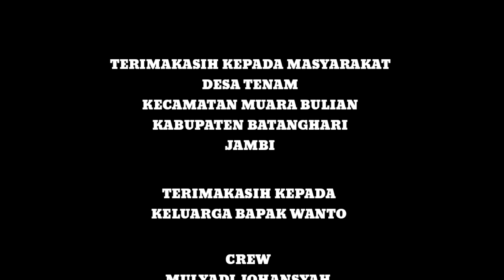PANEN TIMUN SURI.. Menjelang Ramadhan di Desa Tenam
Timun Suri adalah salah satu jenis buah-buahan yang banyak dikonsumsi oleh masyarakat pada saat Bulan Ramadhan.